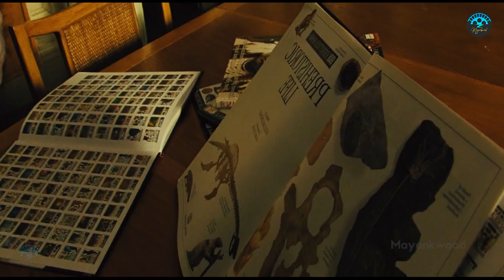Planet of the apes full Explain in Hindi / Urdu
Why Rise of the planet of the apes is my favourite Movie :
Monkey and Human Stories